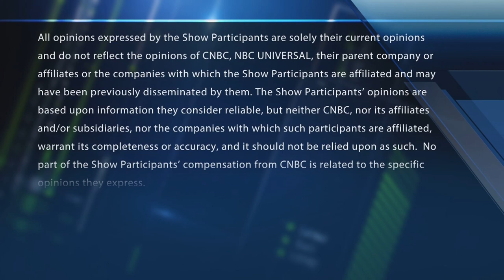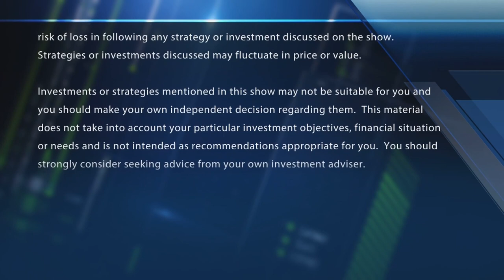Final Trades: Abbott Labs, SL Green, Zoetis & more